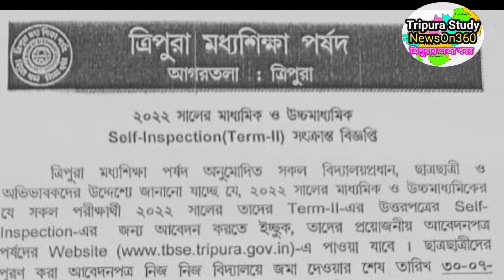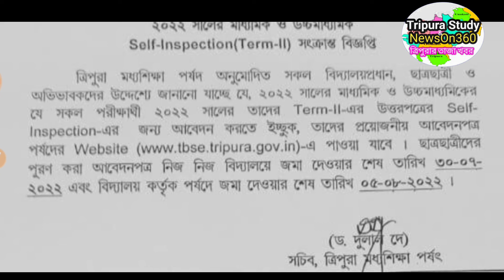ত্রিপুরা মধ্যশিক্ষা পর্ষদ পরিচালিত বোর্ড পরীক্ষার খাতা দেখার জন্য আবেদন পত্র গ্রহণ🔥,TBSE EXAM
Dear friends,

TBSE Board Release Notification Regarding Self infection of Copy

ত্রিপুরার বিভিন্ন শিক্ষামূলক বিজ্ঞপ্তি পেতে আমাদের ফেসবুক পেজে অংশগ্রহণ করুন সবাইকে অসংখ্য ধন্যবাদ।

ThankYou♥️